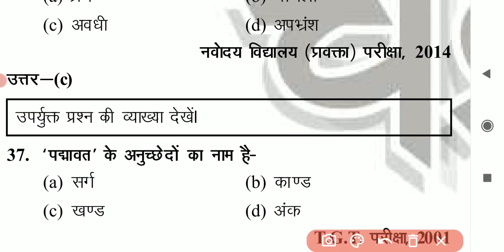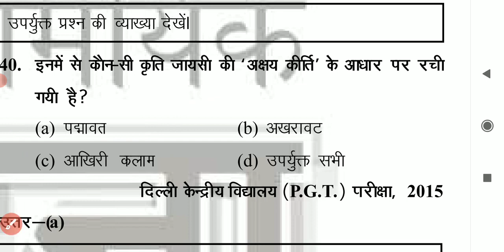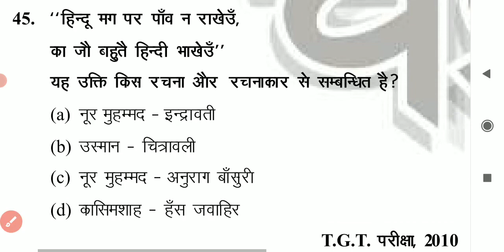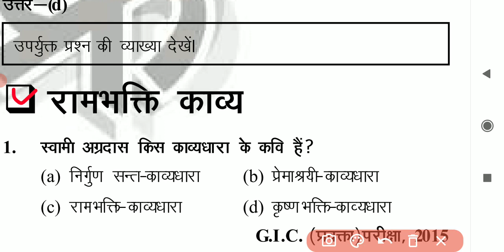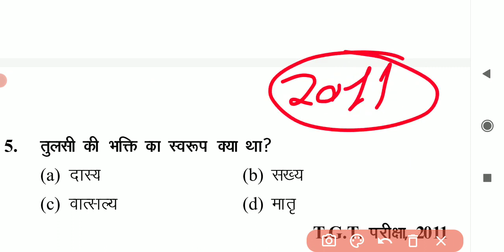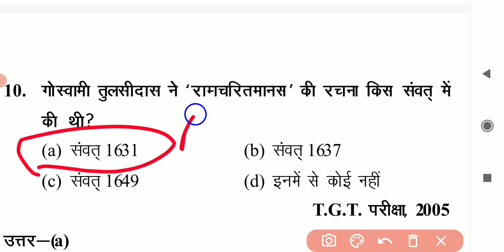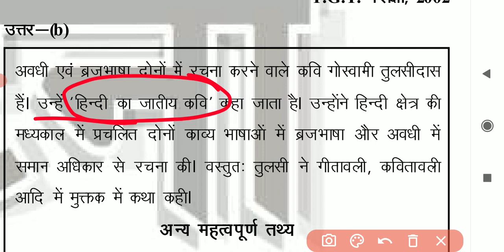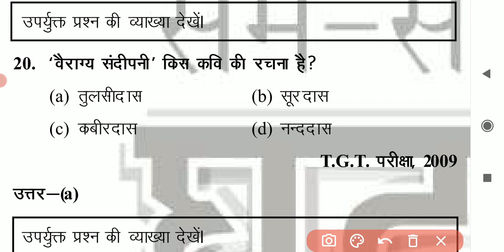/ हिंदी साहित्य सम्पूर्ण /hinditopquestion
rachnayetricks,
hindisahitya_sumit_sir. hindisahitya_selfstudyclasses.
rachnayetricks,
hindisahitya_sumit_sir. hindisahitya_selfstudyclasses.

hindisahityat,ricks,
_uptgt,_hindi
_uppgt,_hindi,
upgic_h,indi,
upjuniya,rtet_hindi